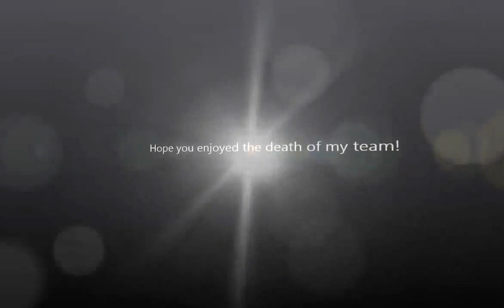Pokemon Ruby Nuzlocke Ep 6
Rip my audience.